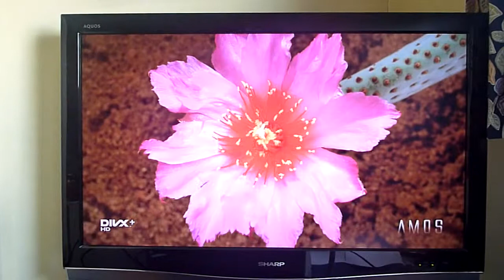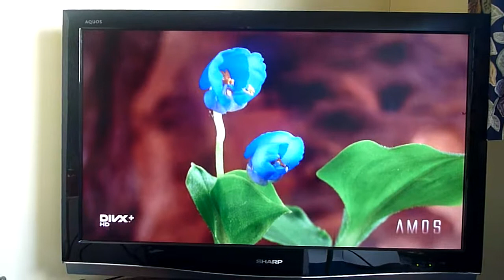momo8 bird tablet - mkv quality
momo8 bird tablet playing the DivX 1080p (H.264) mkv  video clip "AMOS TV - Flowers".

My camera only records at 720p but my tv does play the clip at 1080p.